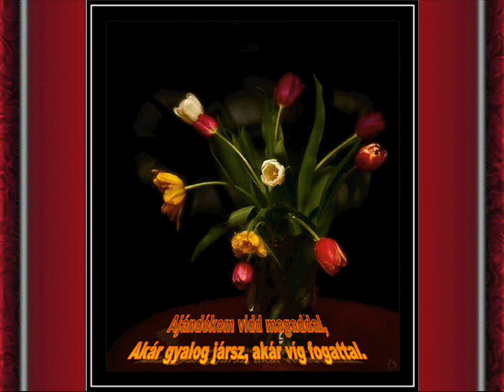Egy csokor virág.